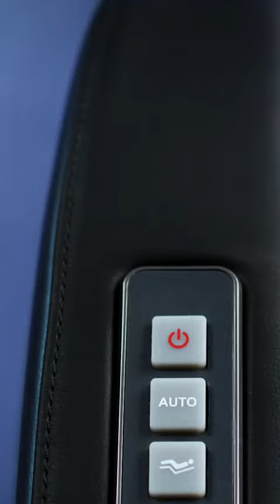Coway Massage Chair - Kerusi Urut Coway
Call @ whatsapp Firdaus 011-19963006 untuk maklumat lanjut/tempahan. Cover area seluruh Malaysia.